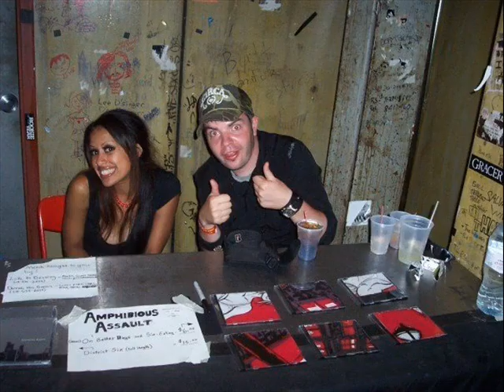Amphibious Assault-Fallon Bowman-Salute!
Amphibious Assault-Salute!